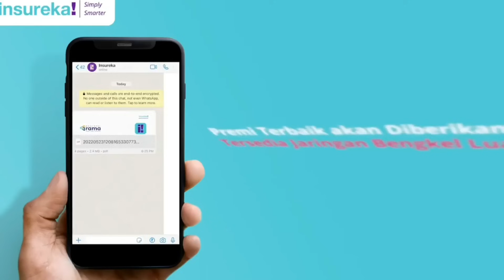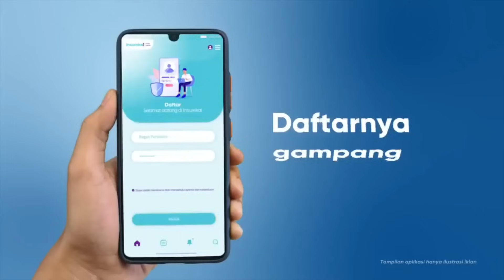SHOWROOM MURAH LAGI❗CUMA 11JUTA GUYS JUAL LG MASIH UNTUNG BANYAK DISINI JUAL MOBIL BEKAS MURAH MURAH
GARASI ARIS

Jika kalian minat dengan salah satu mobil bekas murah yg ada divideo tersebut, kalian bisa hubungi nomer dibawah ini:

untuk temen temen yg showroom nya mau di datengin sama Rotasi 08 boleh banget kontak ke nomer kami:
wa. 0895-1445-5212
semoga bisa membatu dalam penjualan di showroom temen temen